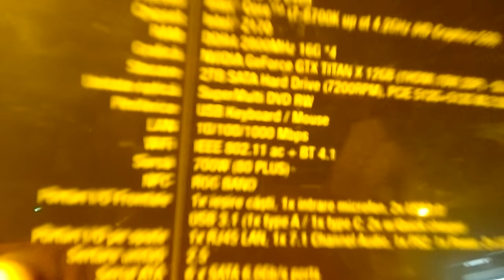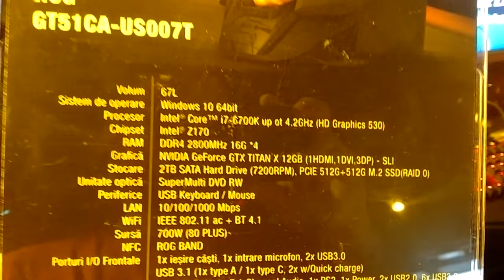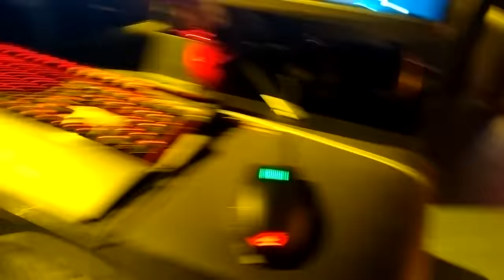Unitate de 5000 euro si monitor de 5300lei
Asus ROG 10 ani